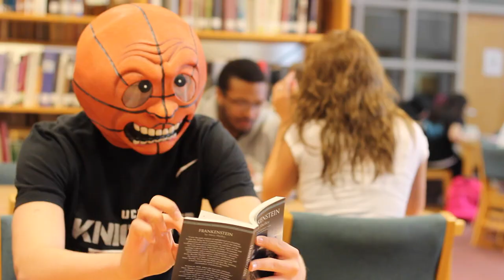Wilson: Rolling Through Life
Chicagoland Television Educators Council 2015 comedic short film category winner. Shot on Canon T5i. Edited on Final Cut X. Short film about life and adversity.